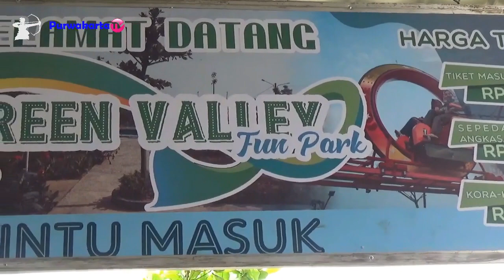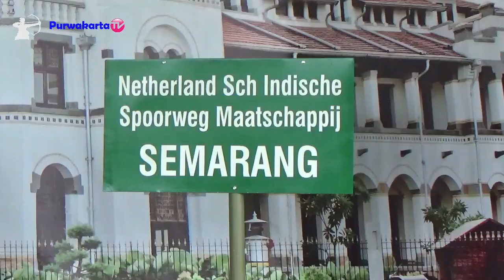Wahana Baru Green Valley Fun Park Sadang Purwakarta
Wahana Baru Green Valley Fun Park Sadang Purwakarta || Wawancara Dengan Pak Diki [ Marketing ]